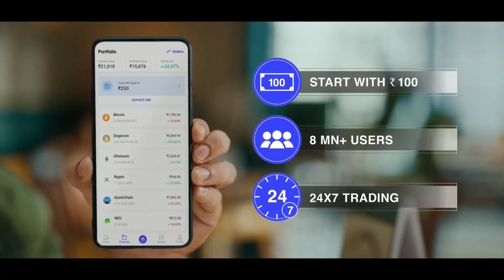The future of Collateral Valuation in Digital Lending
Customers are typically offered a flexible line of credit by digital lenders. Customers can withdraw anything from Rs 3,000 to Rs 5 lakh from their credit limit. These are typically considered small-ticket loans that do not require collateral and are thus issued more quickly with less documentation and effort.

This session will discuss the changing dynamics of the lending ecosystem along with the new set of requirements & Expectations from consumers when it comes to lending.
On the panel:

Alok Mittal, Co Founder & Chief Executive Officer, Indifi Technologies [Moderator]
Anil Pinapala - Member at FACE and Founder & CEO at Vivifi India Finance
Jacob Raphael, Chief Operating Officer, Mynd Solutions